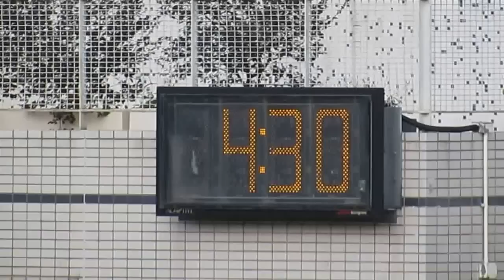嘉道理vs中聖(2014.12.8.D3K3學界足球乙組)精華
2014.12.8.樂富仿真草塲 16:30 嘉道理(紅) 7:0 中聖(藍)